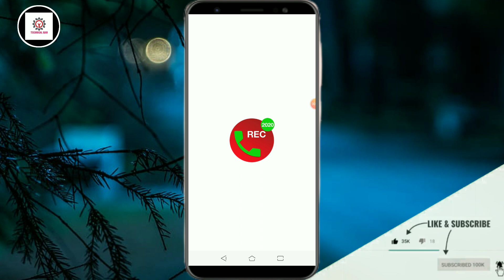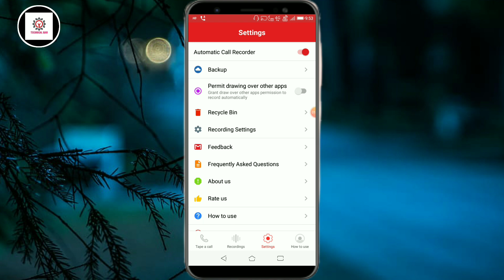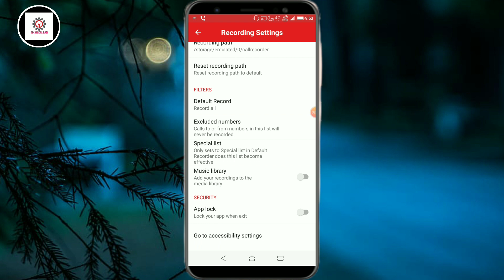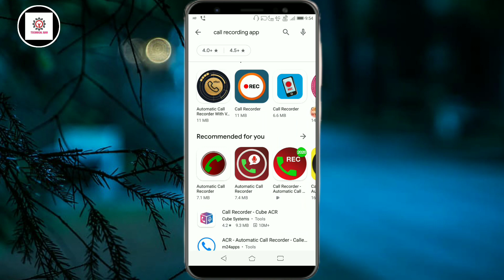ಈಗ ಪಡೆದುಕೊಳ್ಳಿ ಯಾರದೇ ಕಾಲ್ ರೆಕಾರ್ಡಿಂಗ್ ನಿಮ್ಮ ಮೊಬೈಲ್ ಬರಿ 1 ನಿಮಿಷ ಸಾಕು 😲👌